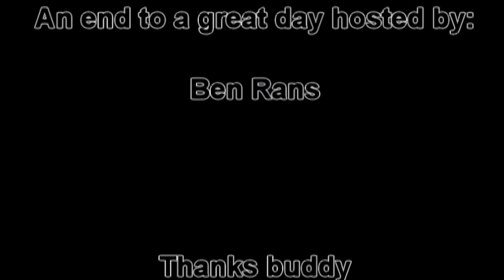Bens Cottege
having fun in Nofunswick